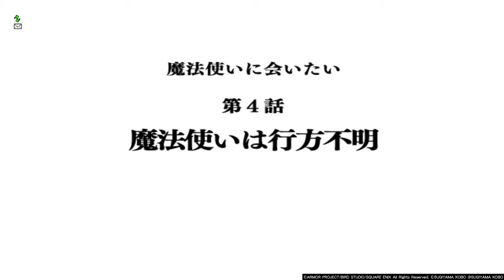ドラゴンクエストⅩ_20180304084551